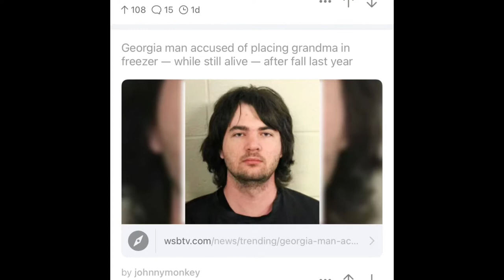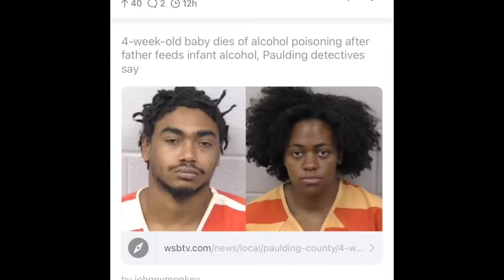#46 Mahatma Gone-Deez Nutz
Todays episode JT breaks down consumption  of drugs, mahatma pulling chicks, and someone who killed their 4 week old with henny..